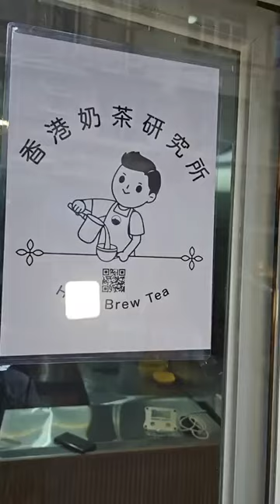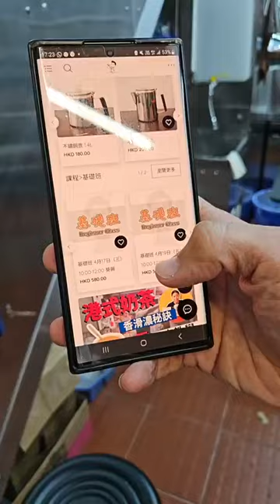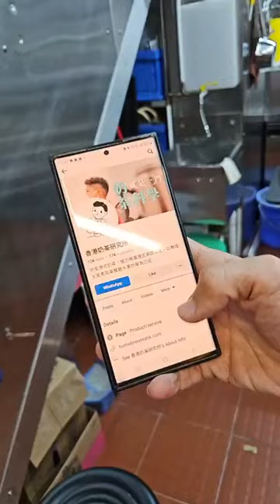Live《點做生意：香港奶茶研究所》by Yan 點沖一杯正統奶茶？點收費？ 點搵食？ 每杯正統港式奶茶成本約港幣3元。 淡奶1.5元， 斯裡蘭卡茶葉1.5元。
Live《點做生意：香港奶茶研究所》by Yan

點沖一杯正統奶茶？點收費？ 點搵食？ 每杯正統港式奶茶成本約港幣3元。 淡奶1.5元， 斯裡蘭卡茶葉1.5元。

2024年4月16日星期二下午5時半
香港炮台街41號E舖

奶茶每包家庭裝是1.3公升，售價港幣160元。等如每茶杯約25元。想買，可留意Facebook ：

無得預訂😅，新鮮整完，賣完即止。

創業的十個 P

創業前：
(1) Push or Pull Factor 當初為何創業？ （做飲食出身）
(2) Preparation 如何準備？成本預算？ 行業分析？

創業時：
(3) Product 什麼主打產品？ (奶茶）
(4) Place 地點選擇？ （Yan 在佐敦長大）
(5) Price 價錢？
(6) Promotion 宣傳推廣？ （口碑）
(7) Process 日至夜流程？
(8) People 人事管理？

創業回望及展望：
(9) Problems and Pinpoint 回望，最錯或最啱什麼路？
(10) Prospect 未來發展？

最後創業忠告？（最緊要識計數）

預訂買書《疫戰復常》，每本原價約港幣200元，現限量以折扣價$100預訂，可 whatsapp 我 90361143 預訂，連我（李根興）親筆簽名及 message。

「香港小店創業故事」代表香港疫前疫後的打不死精神， 我們會透過20個創業個案出書，目標2024年7月書展期間推出，同期也會透過全香港書局網絡銷售。目標發行一萬本。目的是令更多香港人知道他們勵志的創業故事。 李根興會以統籌人角色，分析每個創業故事及建議營商策略。

想租舖開店？ 搵盛滙！✨租客業主共創雙贏💪🏻

盛滙「服務式商舖」計劃
業主為租客提供三大服務

1) 開業資助 (按舖位建築面積)
—HK$50,000 (少於 300平方呎)
—HK$100,000 (300平方呎 或以上)

2) 宣傳推廣
專業Marketing團隊為您度身訂製宣傳方案，並贊助相等於最少１個月租金之宣傳費用。

3) 即日跟進
專責租務專員為您即日跟進商舖問題

歡迎聯絡盛滙租務團隊
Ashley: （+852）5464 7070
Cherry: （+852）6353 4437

想即時收料 join whatsapp group， 快好多！李根興